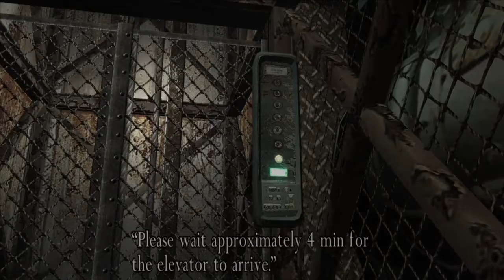Resident Evil: 4 [6]: Boss fights and bottle caps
I am THE BEST, just don't ask for proof pls